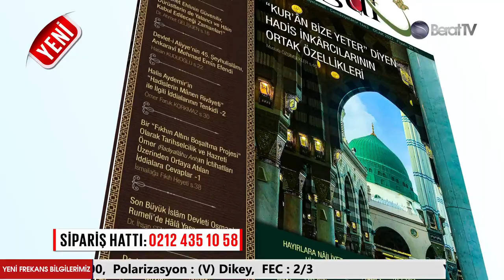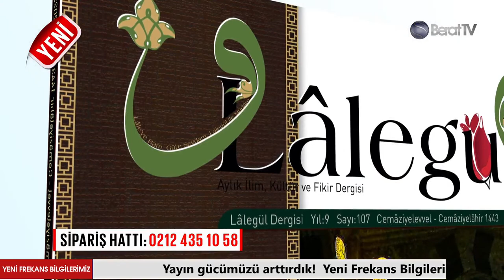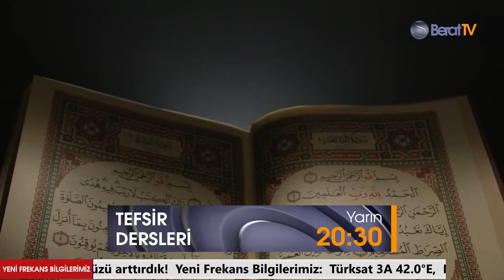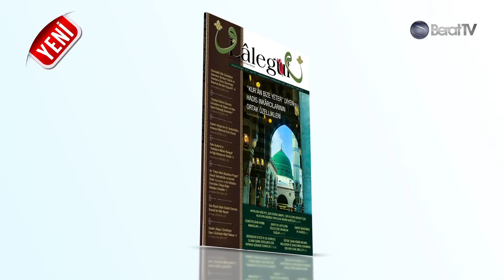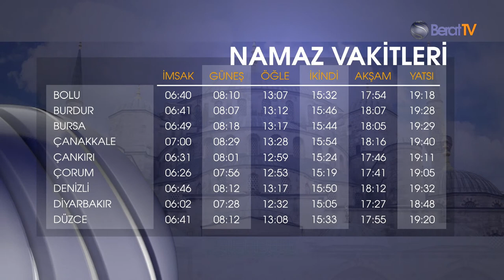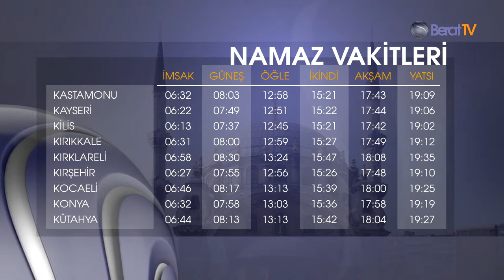Kürşad Berkkan ile Metafizik Alem 2. Bölüm | Berat Tv (CANLI)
Metafizik Alem programında bu hafta "Büyüler" konusu işleniyor.

Peygamber Efendimiz (Sallallahu Aleyhi Vesellem)'e kim ve neden büyü yaptı? Hz. Musa (Aleyhisselam)'a neden büyücü dediler? Kur'an-ı Kerim neden büyü yapanları lanetliyor?

Özgür Yolcu soruyor, Araştırmacı Yazar Kürşad Berkkan CANLI yayında yanıtlıyor.

Kürşad Berkkan ile Metafizik Alem Salı 22:00'da Berat Tv'de!